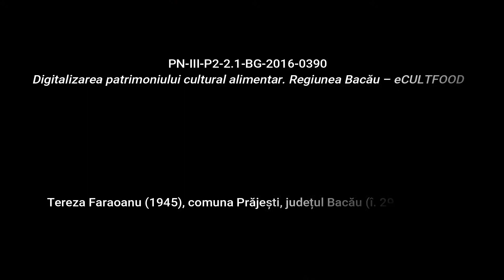Prăjești, Plăcintă Rețetă povestită eCULTFOOD